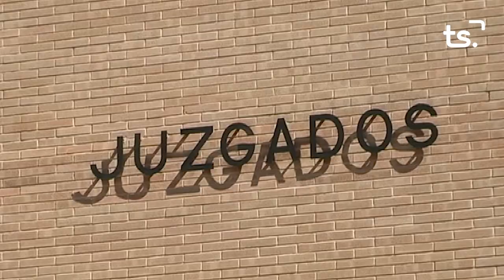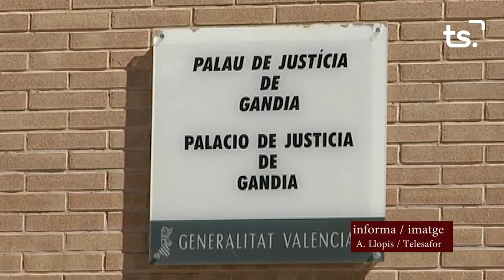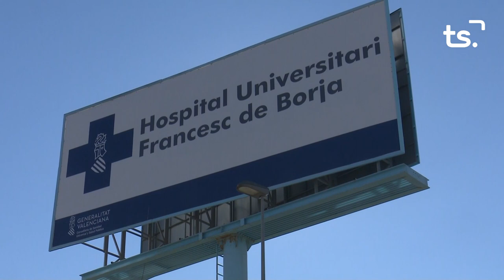INFORMATIU 2023 04 20